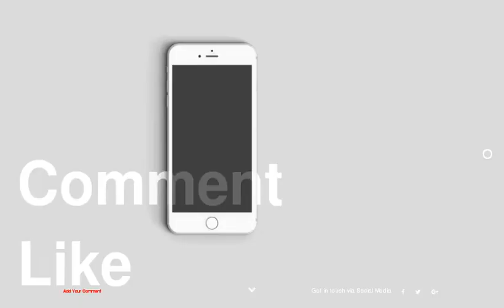Perfectly Imperfect Messy Braids for Short Hair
1 : Twisted Half-Updo
2 : Knotted Updo
3 : Side-Swept Prom 'Do
4 : Dutch Braided Lob
5 : Tousled Braided Crown
6 : Multiple Braids Into Pony
7 : Fishtail Crown Braid
8 : Pastel Fishtail Braid
9 : High Half-Braided Pony
10 : Thick Braided Bob
11 : Baby Braided Bob
12 : Piece-y Braided Updo
13 : Long Undercut Pixie
14 : Braided Side-Shaved Waves
15 : Messy Macrame Braid